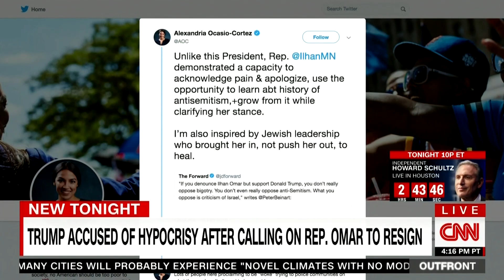Exposing Trump's History of Anti-Semitism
Donald Trump has a long history with anti-Semitism, going back at least to 1991, when he was quoted saying he only wanted short guys with yarmulkes counting his money, to 2019, when he embraced a Republican politician he previously called a “Hitler lover” and an “anti-Semite.”